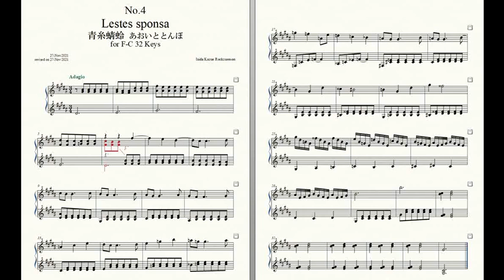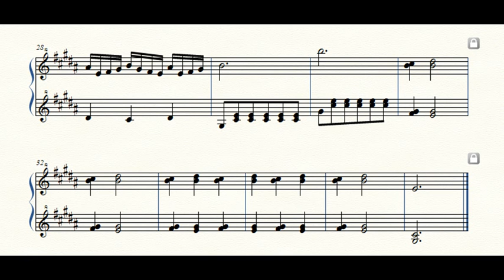Rockzaemon “Zygoptera” Preludes for Celesta or Toy Piano No.4.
Rockzaemon.
Zygoptera No.4.

Lestes sponsa 青糸蜻蛉 あおいととんぼ